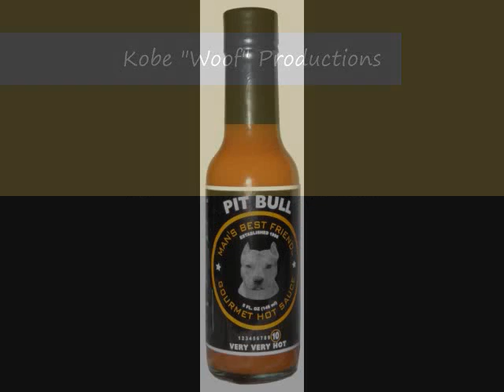I Can Play All By Myself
I Caught Kobe outside playing all by himself with a rawhide stick, LMAO, it was funny until he spotted me!
I hope you enjoyed this humorous moment.